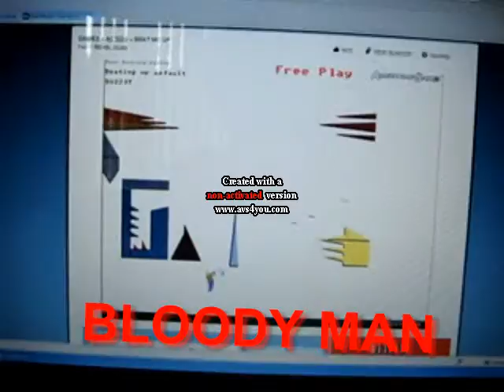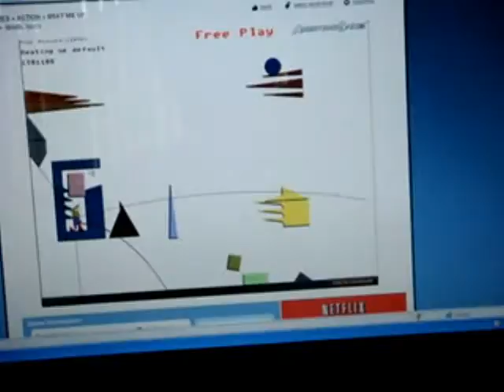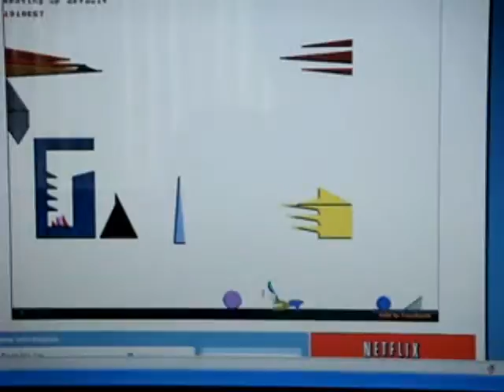bloody man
this is a video of a bloody man